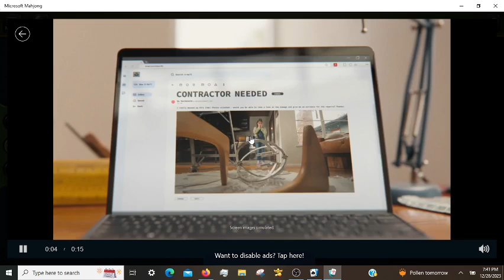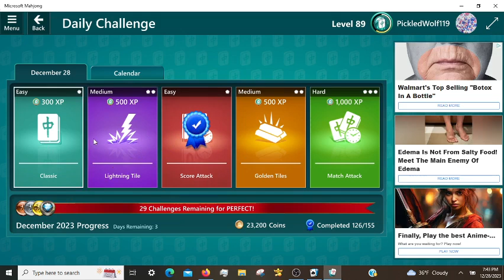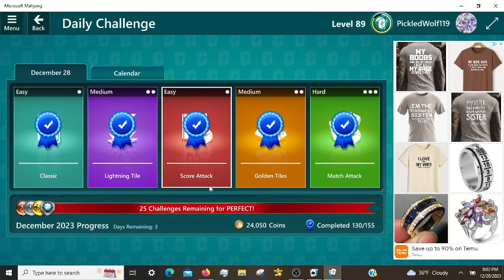Microsoft Mahjong Daily Challenges, incl. Match Attack Hard 12/28/2023